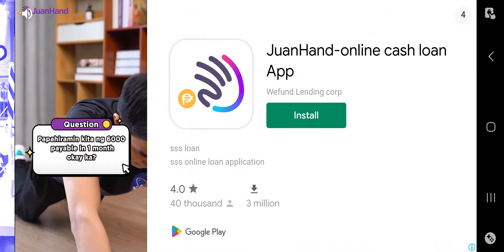Zombie Tsunami Weekly Challenge +50 Diamonds use: Fairy Zombird March 19, 2023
buy eggs